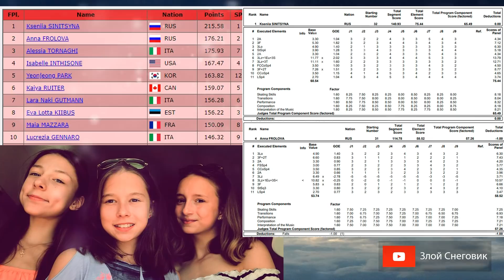ИТАЛЬЯНСКИЙ ТРИЛЛЕР - Итоги Произвольной. Девушки. ЮГП в Италии 2019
... На юниорском гран-при в Италии 2019 завершилась произвольная программа в соревновании девушек. Победу одержала Ксения Синицына, а второе место заняла Анна Фролова. Получить Злую Мотивацию Видео выступлений: 1) 2)